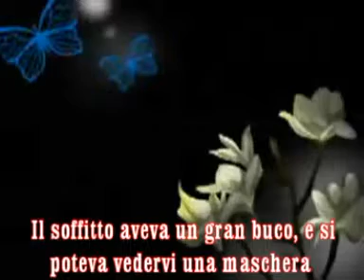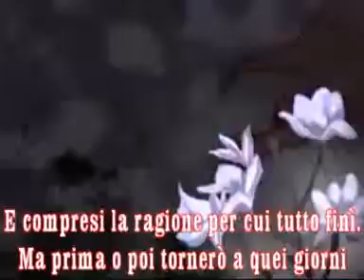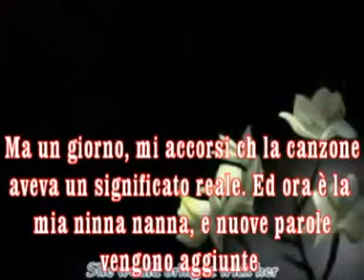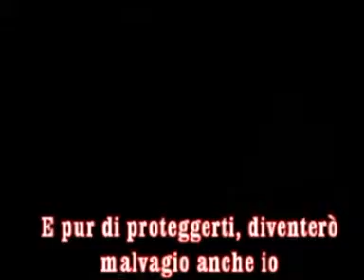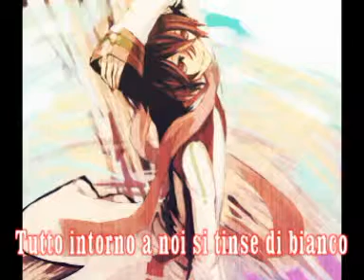Akito fate and rebirth